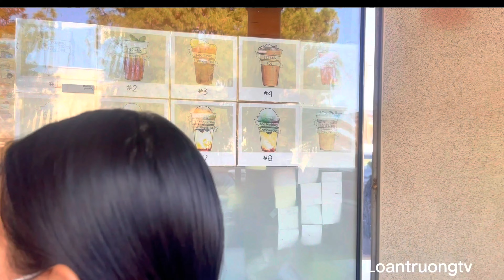Đi Lễ Đầu Xuân Nhâm Dần 2022